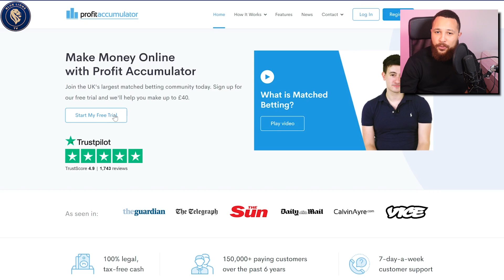CHELSEA WANT 70M NUNEZ : Why Darwin Nunez Is Tuchel's DREAM Forward || Chelsea News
In today's chelsea news, i talk darwin nunez chelsea news and give my darwin nunez analysis. Can nunez be tuchel's dream forward?

CHELSEA AWAY KIT RANGE
Chelsea Away Stadium Shirt 2021-22